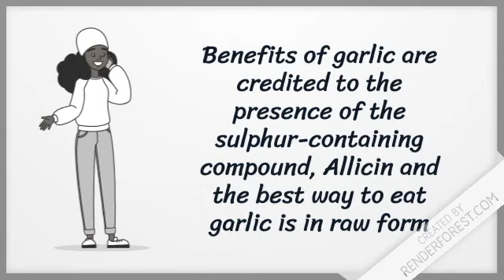Benefits of garlic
health and food